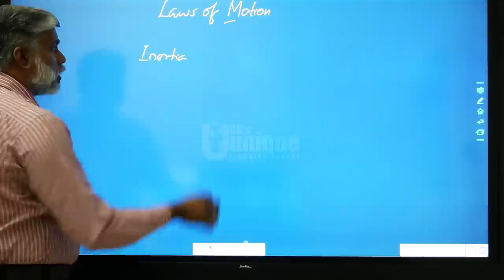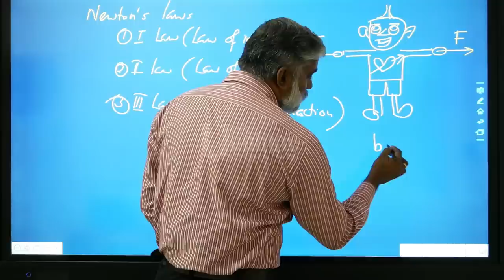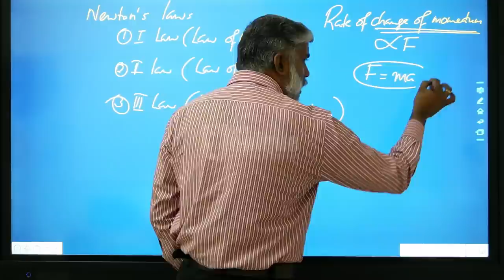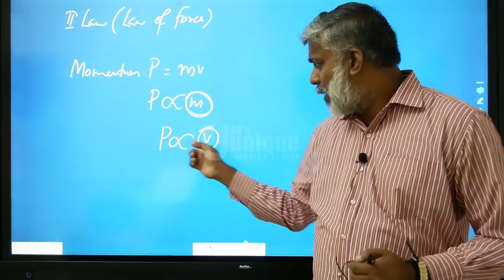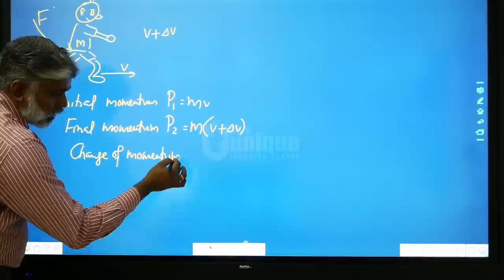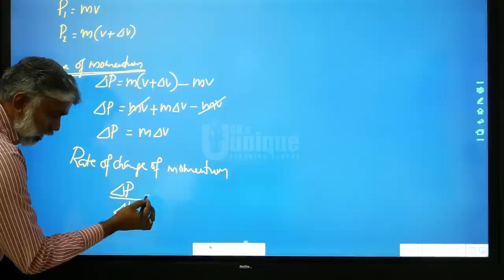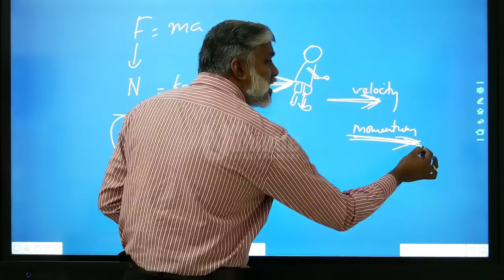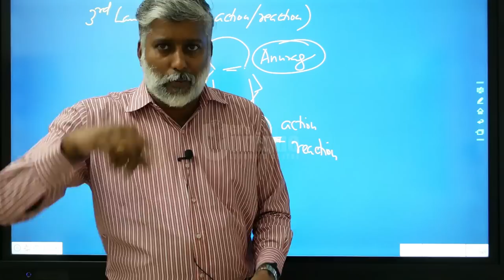XI PHYSICS | Video 5.1 | Laws of Motion